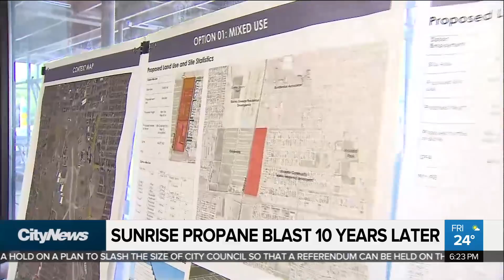City planning to redevelop site of Sunrise Propane blast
It’s been 10 years since the deadly Sunrise Propane blast rocked a residential neighbourhood in North York. Now, the city is finally ready to start planning the site’s redevelopment.